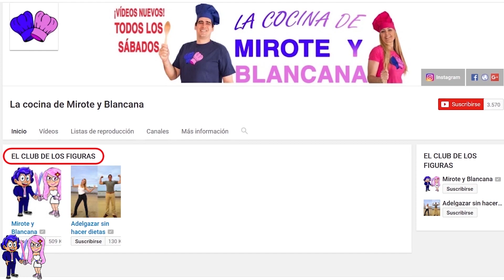🎃NOVEDADES DE OCTUBRE EN EL CANAL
Todas las novedades que tendremos en Octubre en el canal entre ellas un directo Especial Halloween de 8 horas en minecraft, roblox y clash royale. CANAL DE MIROTE Y BLANCANA.
►¡¡LA COCINA DE MIROTE Y BLANCANA!!!